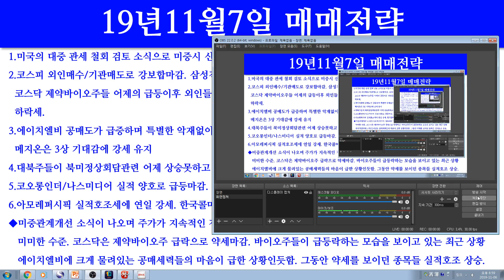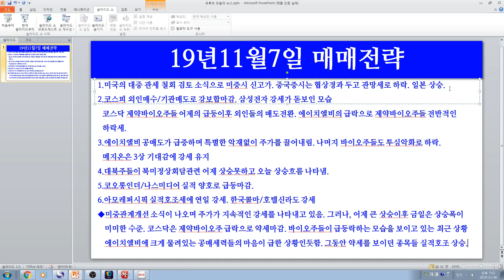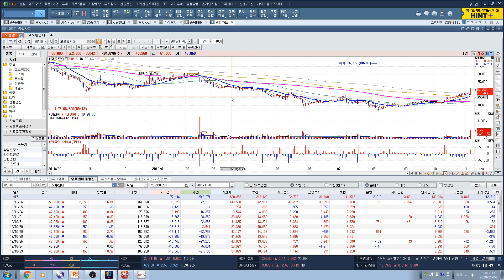[주식투자]11/7일 뉴스 및 매매전략(삼성전자/삼성전기/SK하이닉스/LG전자/셀트리온/헬스케어/대한유화/롯데칠성/나스미디어/두산중공업/코오롱인더)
세계시장 동향과 뉴스를 해석하여 하루의 이슈를 압축전달하고 있습니다. 영상보시고 투자아이디어를 얻길 바랍니다. 뉴스정리를 하면서 개인적으로도 영감을 얻고 있습니다.